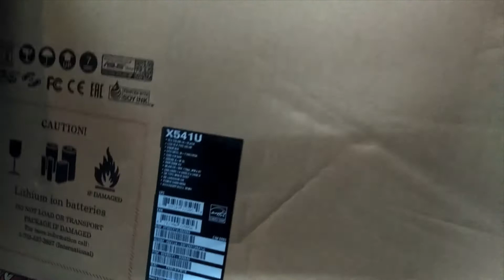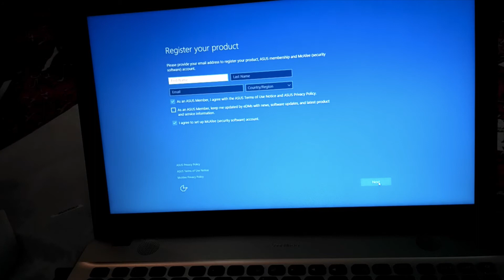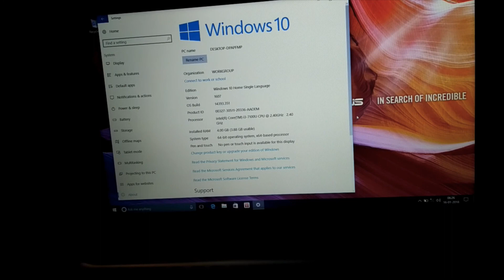Asus Vivobook X541UA Laptop Unboxing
Asus Vivobook X541UA Laptop Unboxing and first boot